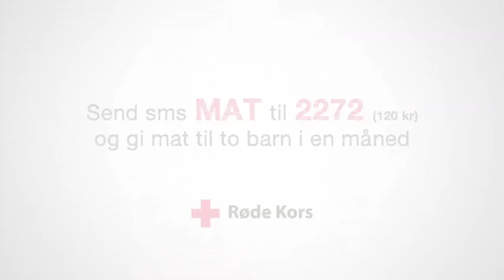Abdullah elsker skolen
Skole er det jeg liker aller best, sier 10 år gamle Abdullah smilende. Han forteller om hvorfor han og familien måtte flykte fra borgerkrigen i Syria til nabolandet Libanon.